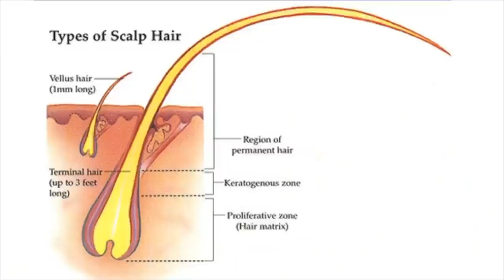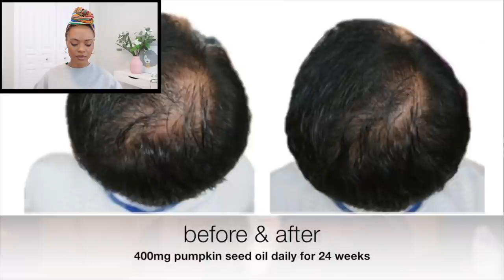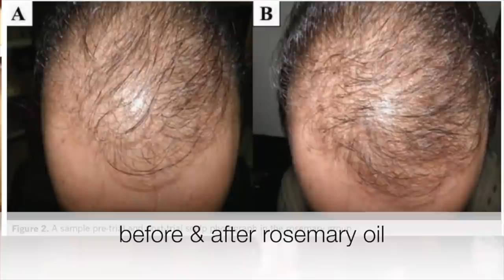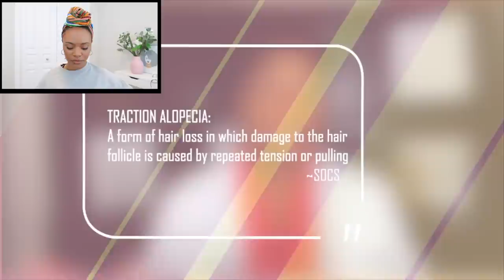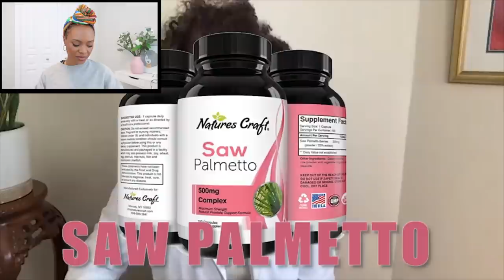THE TRUTH ABOUT HAIR GROWTH OILS!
Ouuf This video is going to be hard to swallow but I hope that it saves you some money. Instead of buying hair growth oils, use that money to buy nutritious foods that will heal you from the inside out. Seriously, there is NO quick fix when it comes to hair growth and the answer surely isn't hair growth oils.

Timestamps:
0:00 Intro
1:41 Pumpkin Seed Oil
4:30 Rosemary Oil
7:30 Tea Tree Oil
9:30 Black Castor oil and Coconut oil
10:29 more on Castor oil
13:05 Black Dermatologists speaks on Traction Alopecia
14:55 Preventative work for edges
17:35  Treatment for Edges
22:30 My thoughts and outro

♡My Favourite Products with no oils and butters so far♡
Clarifying Shampoo
Moisturizing Shampoo
AG Boost Conditioner
Moisture Deep Conditioner
Protein Deep Conditioner
Leave in
Uncle Funky Gel
The Doux Mousse
Mist bottle
Detangling Brush

► IMONatural - JENNJ15
► KilahCrowns - JENN15

♡ Tech Info ♡
Main Camera
Main Camera 2
Vlog Camera
But would actually recommend this one
Lens
Other lens
Second lens for Canon R6
Editing - Final Cut pro X